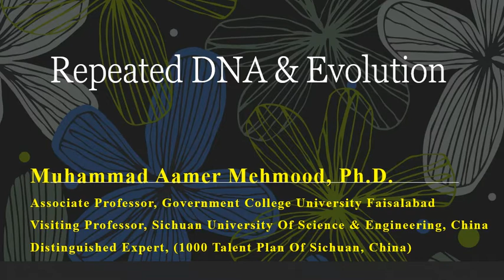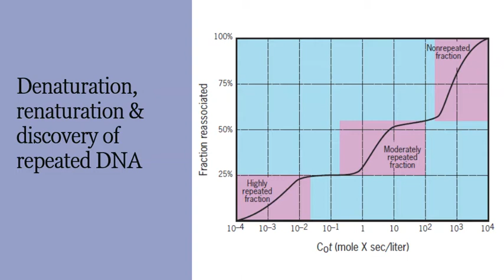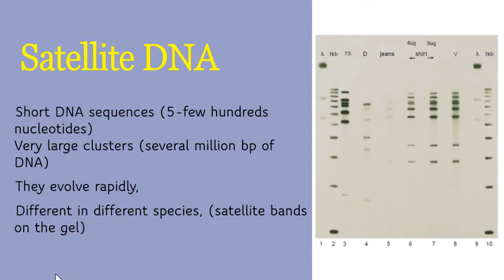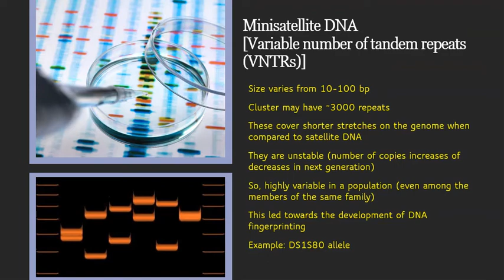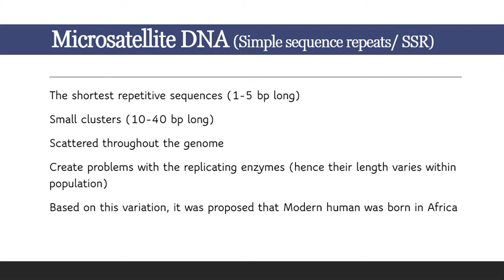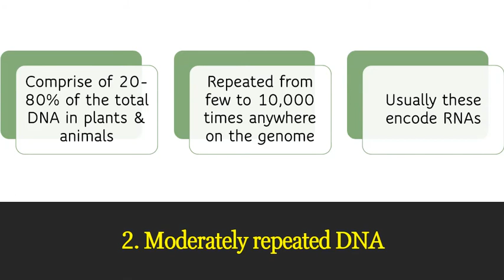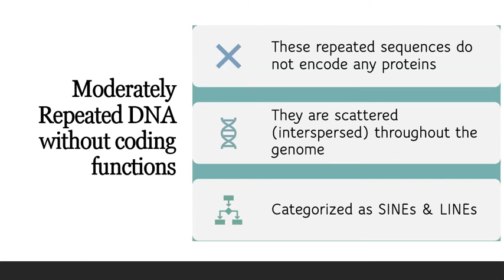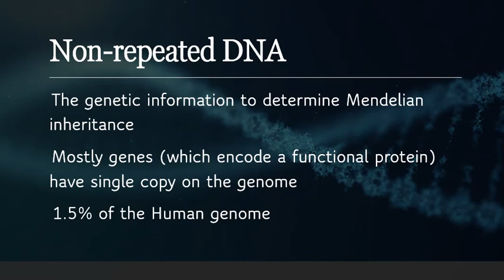Lecture 25-Repeated DNA & Evolution